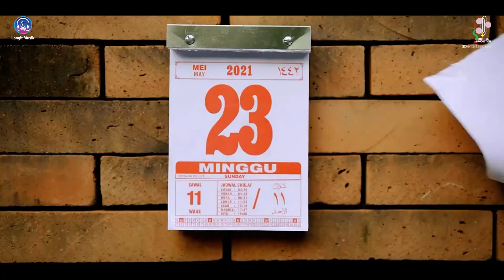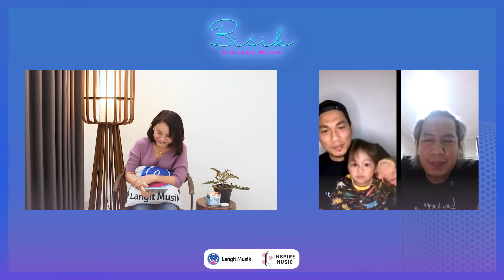ARMADA RILIS SINGLE "HALU BOSS" EKSKLUSIF DI LANGIT MUSIK !! | BISIKWITHROSSA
Langit Musik mempersembahkan BISIK untuk menghibur sahabat setia LangitMusik. Bisik yang tayang setiap minggunya akan kedatangan bintang tamu dari musisi ataupun artis idola Sahabat LangitMusik semua. Dengan teh Oca (Rossa) sebagai host yang pastinya akan menemani Bisik sampai akhir acara. Mau tau keseruan teh Oca dengan bintang tamu kali ini? Yuk di tonton videonya sampai habis yaa..

Dengarkan playlist spesial dari bintang tamu BISIK di aplikasi Langit Musik

Nonton juga Episode BISIK lainnya persembahan dari Langit Musik

Sobat Langit Musik jangan lupa disubscribe , isi kolom komentar dan share ya .